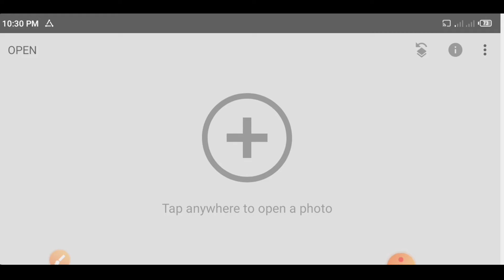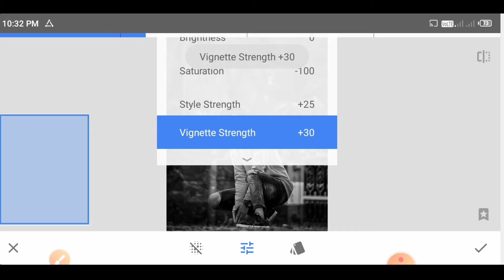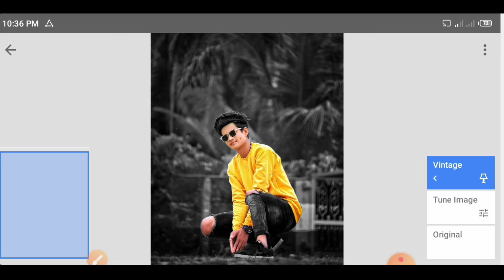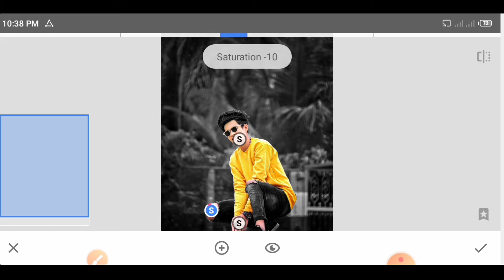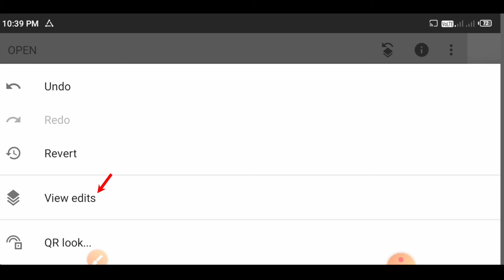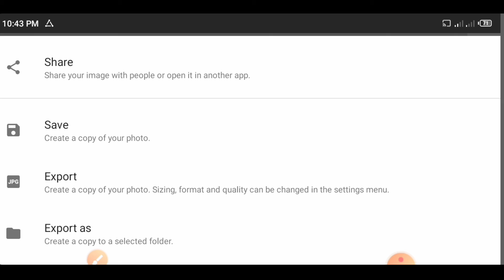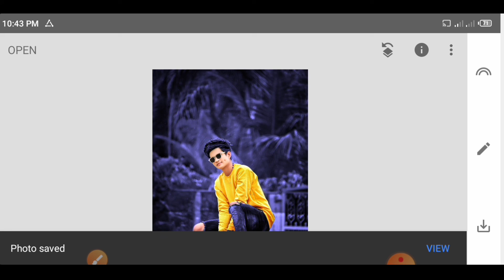Snapseed Background Colour Change | Snapseed Photo Editing In Bangla Tutorial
⏩I hope you like today's video.  If you like the video, you must like the video.

   🥰Thanaks For Watching My Video 🥰